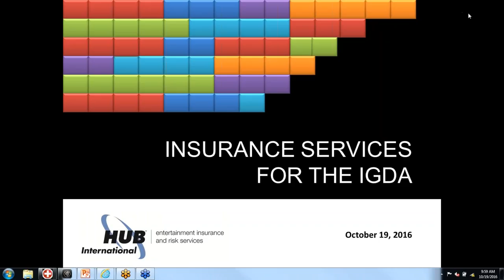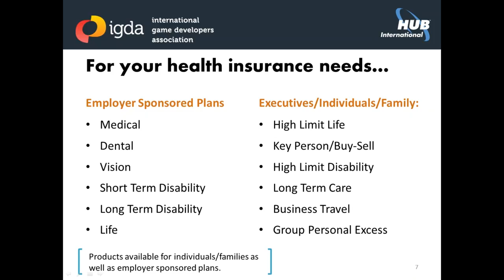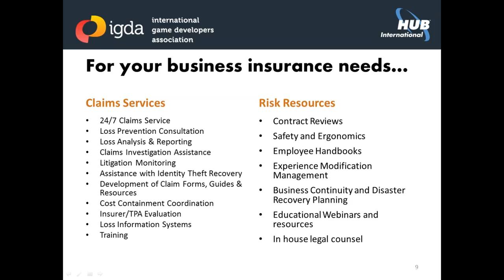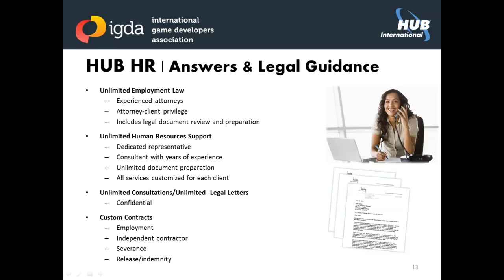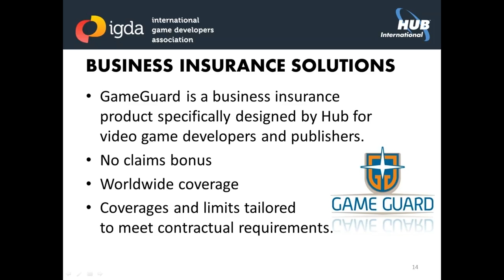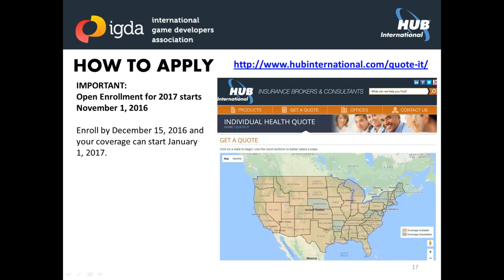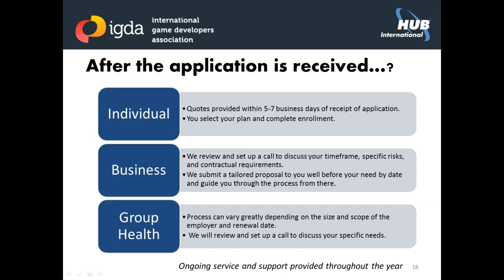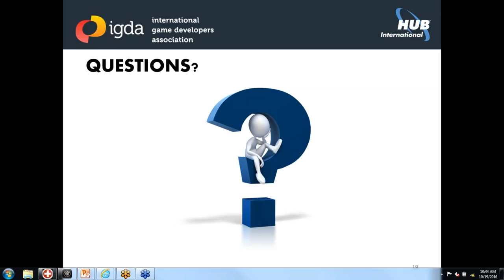IGDA Webinar, 19 October 2016: IGDA Member Benefit Overview - HUB Insurance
One of the many benefits of an IGDA membership is the access to a network of service providers who specialize in the game industry. IGDA's insurance partner is HUB International Insurance Services, a top 10 global insurance broker that provides commercial, personal and employee benefits insurance for game developers and publishers worldwide. As part of your membership, you are eligible for discounts and free services in the areas of compliance assistance, contract review, and more.